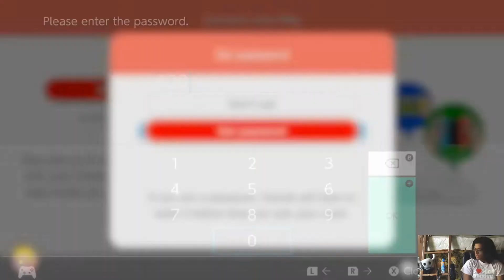WE KILT THE FIRE BRO!! Super Mario 3D World Ep.31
We must massacre all fire bros